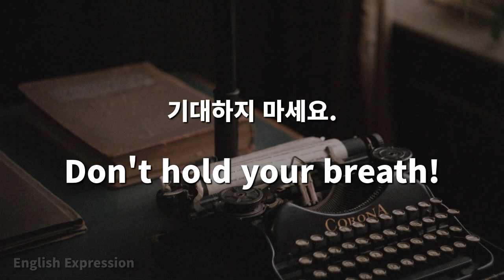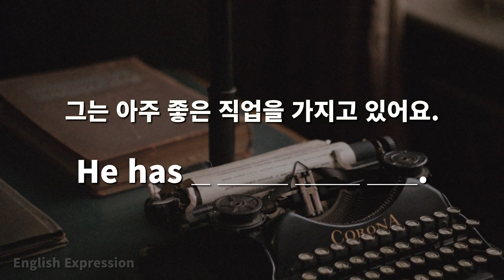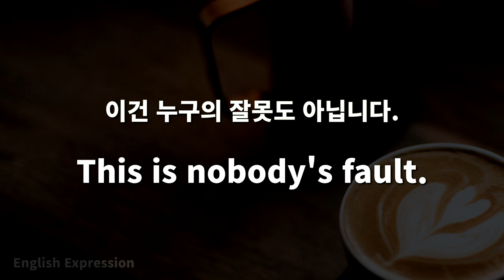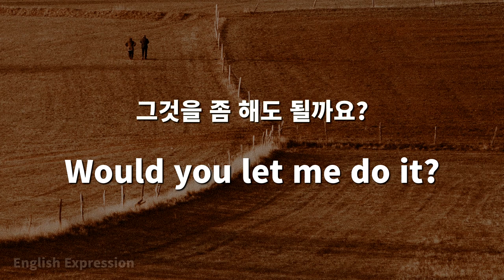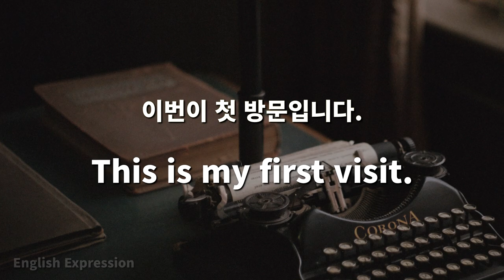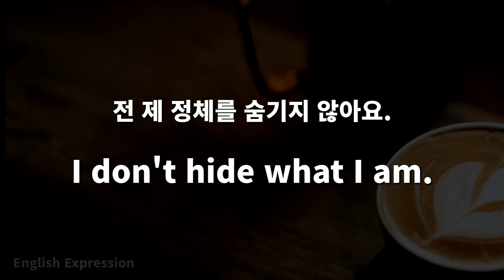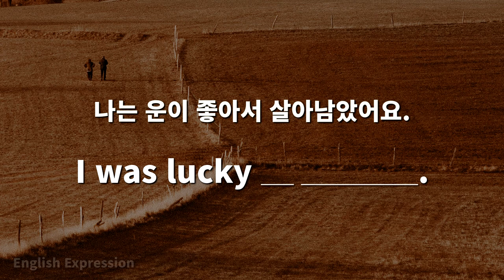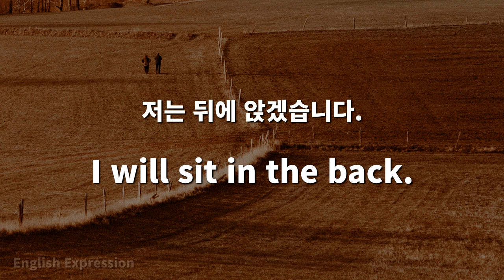영어가 술술 나오는 쉬운 기초 영어표현 200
영어가 술술 나오는 쉬운 기초 영어표현 200문장입니다.
한국어 문장을 보고 영어표현을 만들어 보세요.
영어 회화 및 영어 실력이 향상됩니다.